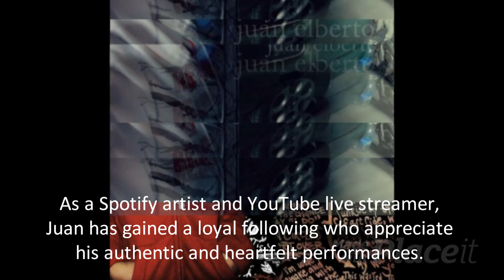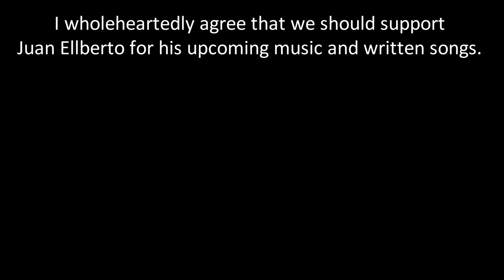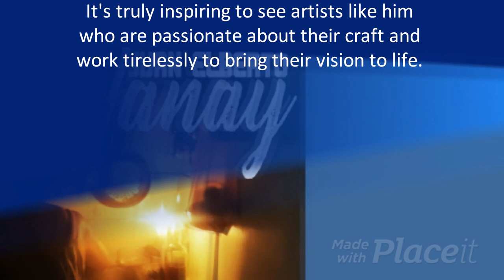June 23, 2023 Birthday ko lang